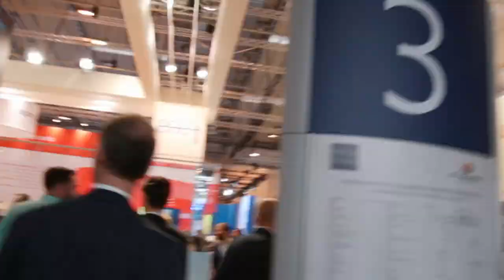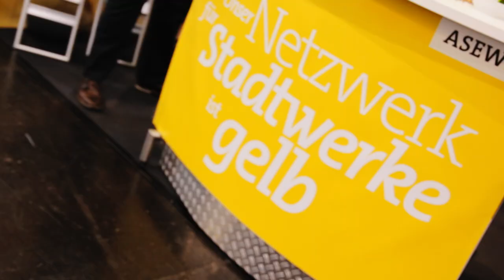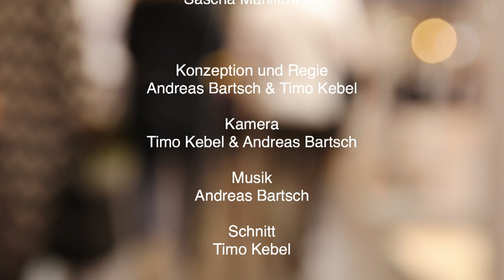ASEW E-world Spezial 2019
ASEW E-world Spezial

Videospezial von der diesjährigen E-world.
Die ASEW stellt sich kurz vor und gibt einblicke in Ihre Erfahrungen mit Stadtwerken.

Gemeinsam mit Stadtwerken entwickeln wir die  Zukunft der Energiebranche. Werden Sie Mitglied, besuchen Sie unsere Arbeitskreise oder treffen Sie uns auf der E-world. Unsere Kundenberater haben immer ein offenes Ohr für die Belange Ihrer Stadtwerke.

Konzeption, Regie, Kamera, Ton, Schnitt: Timo Kebel

Alles verwendete Material (Bild, Ton, Musik) in diesem Clip stammt aus einer Hand und wurde im Auftrag der ASEW GbR produziert.

Besuchen Sie uns doch beim nächsten Mal:

11. bis 13. Februar 2020, Messe Essen